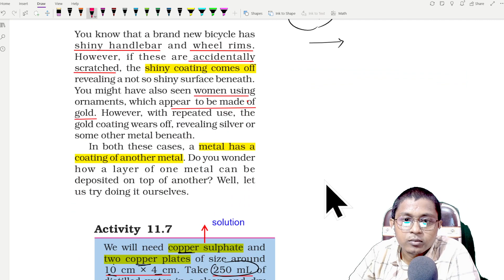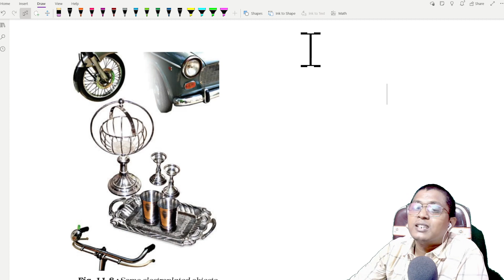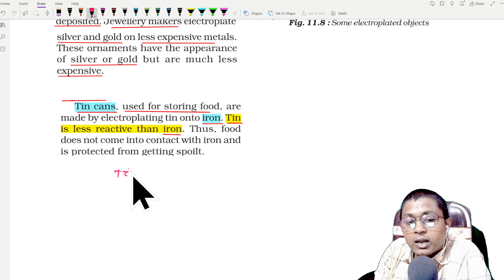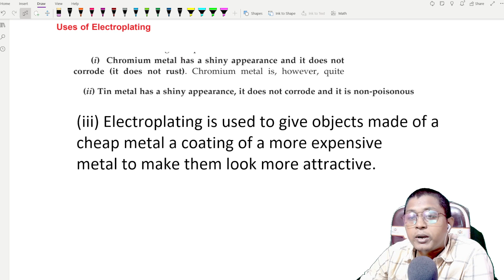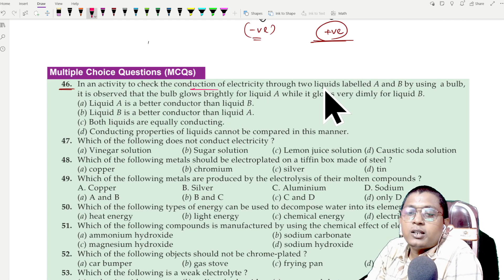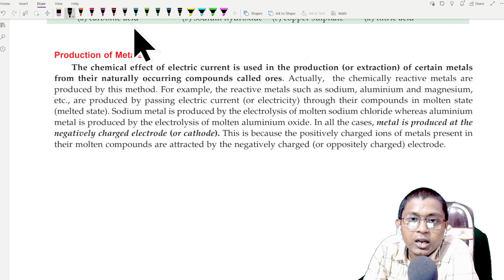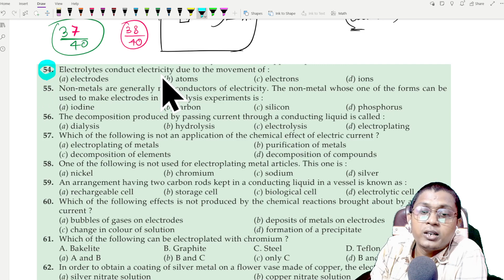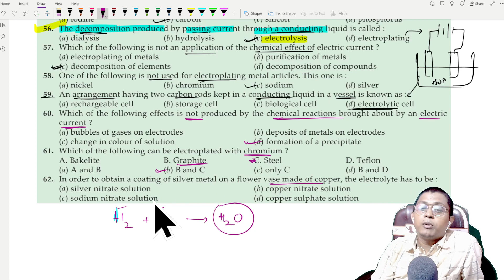11. Chemical Effects of Electric Current Day 3 | OAV 8th Class Science 2023